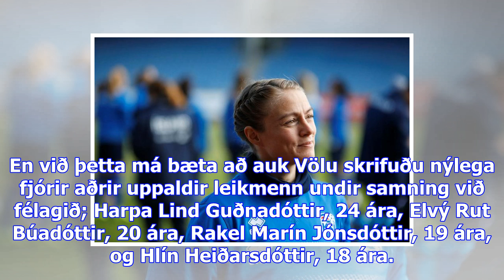Fimm uppaldir leikmenn skrifa undir nýjan samning við fjölni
Vala Kristín Theódórsdóttir skrifaði í gær undir nýjan samning við Fjölni sem gildir út tímabilið 20...